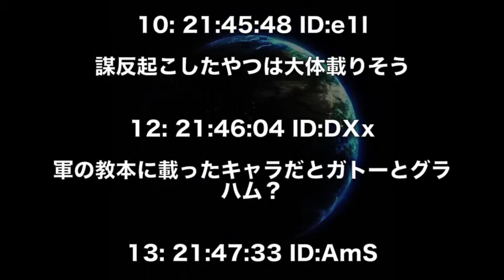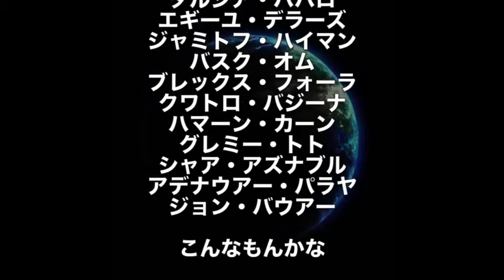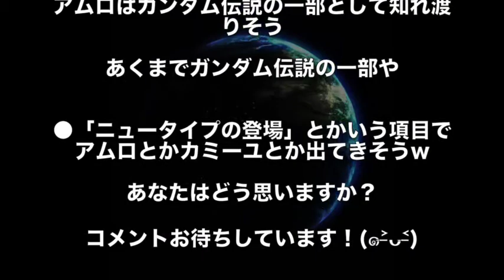【ガンダム】教科書に載りそうなガンダムキャラは？アムロは？カミーユは？ジュドーは難しい？